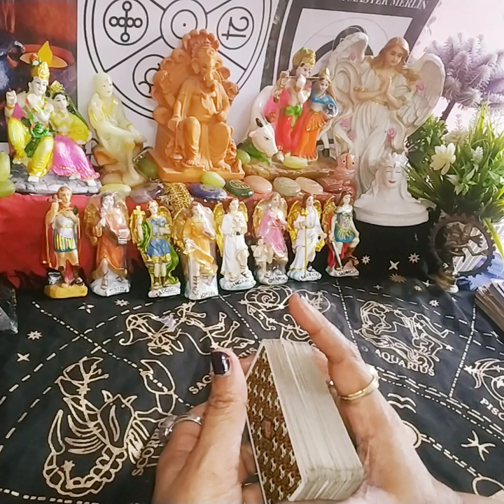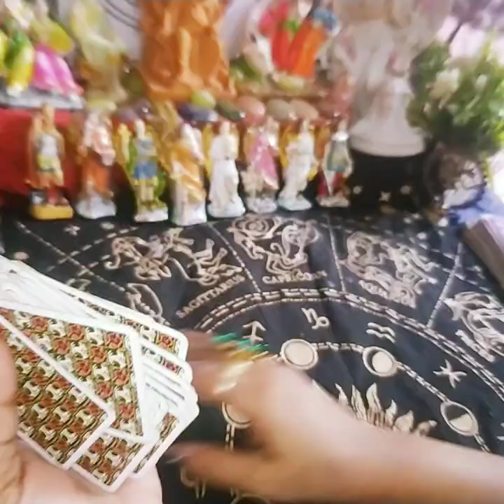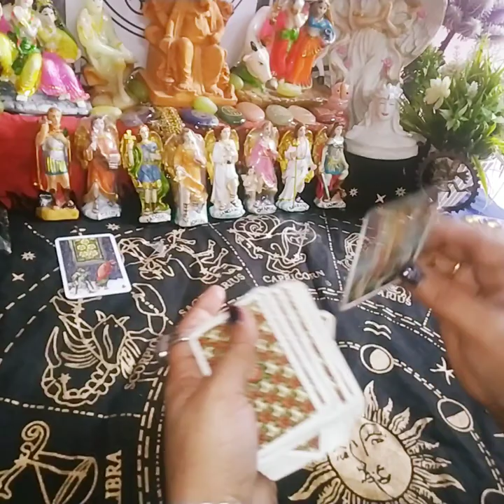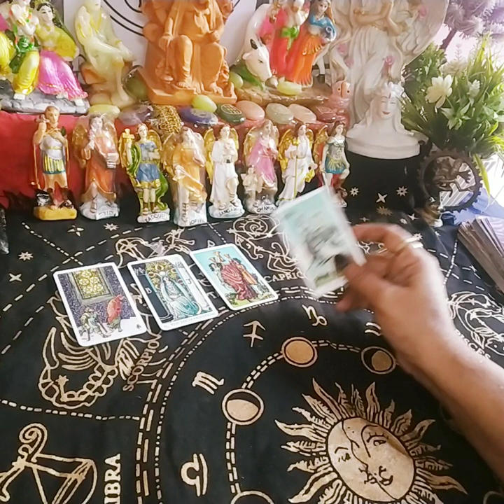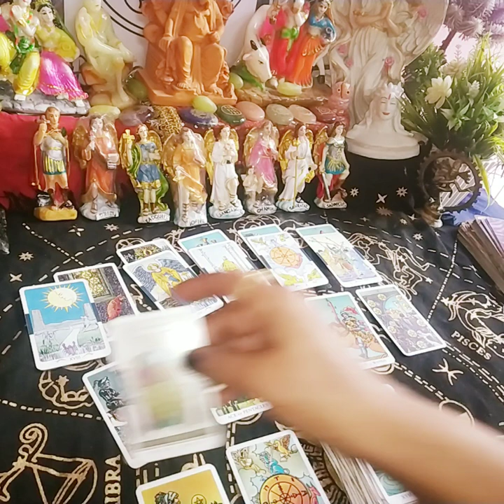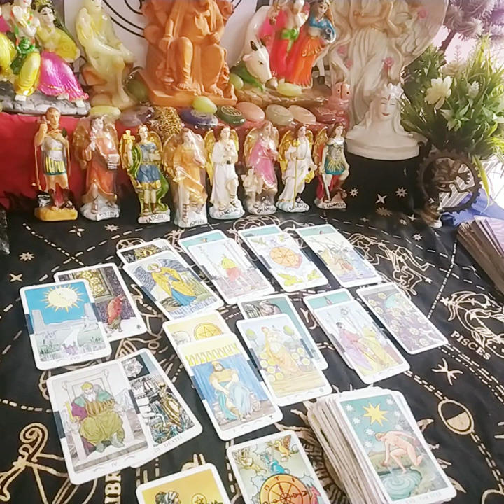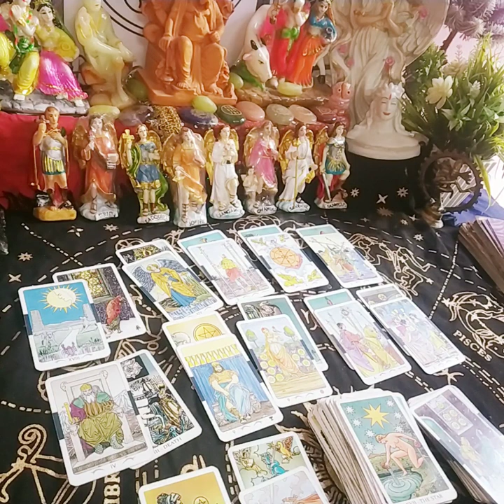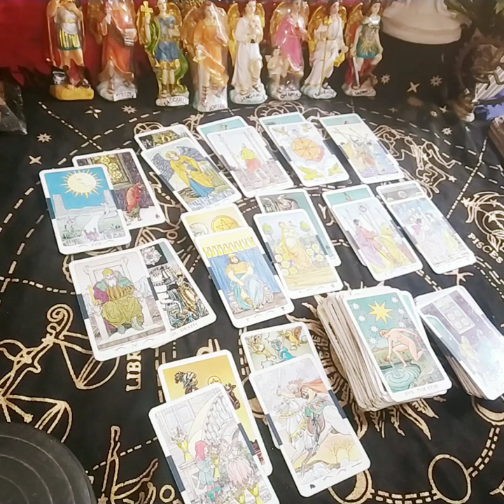unki current energy towards you 💕💕